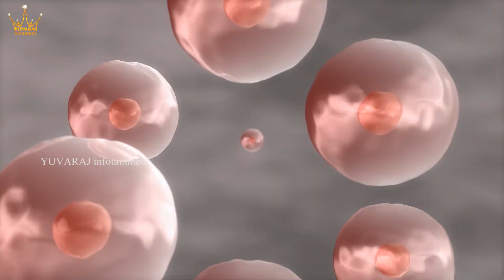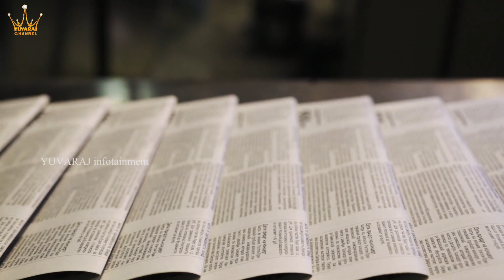Best Kitchen Tips For Solving Health Problems | Health Care Tips In Telugu | YUVARAJ infotainment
Best Kitchen Tips For Solving Health Problems.  Hello, am Dr. Lavanya. In this video, I explain to you the best kitchen tips which can help in curing all health problems.